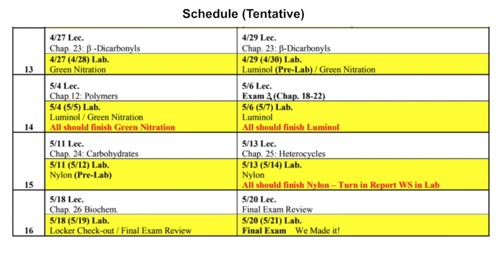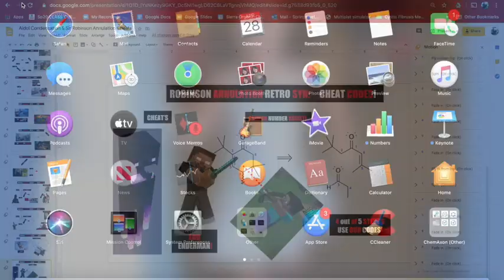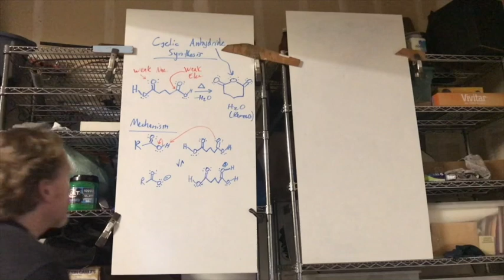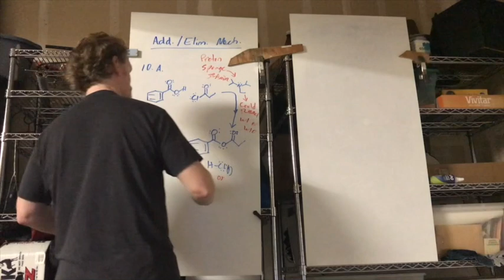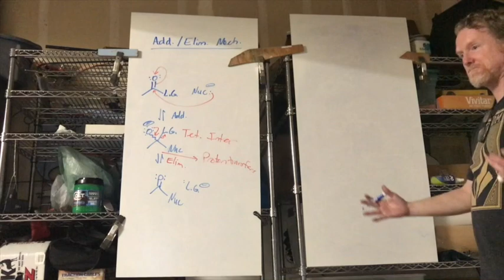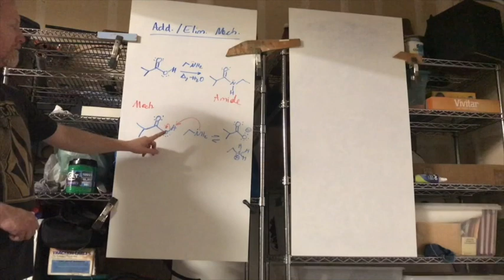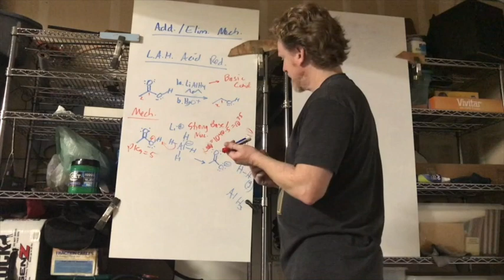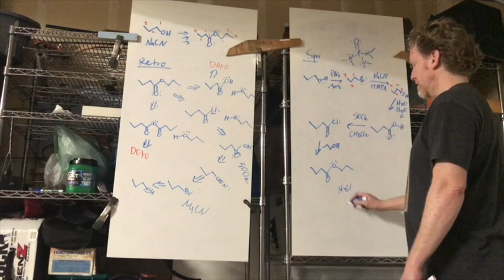M: Chem. 12B Chap. 19 Acids part 2 on 4-29-2020 Corrected Version